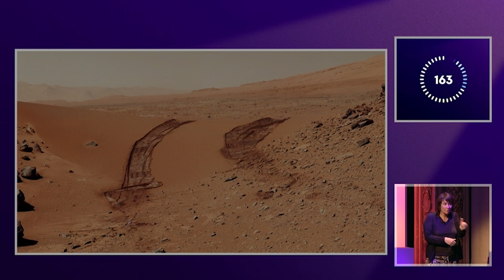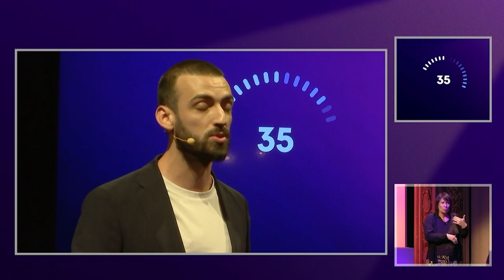Guillaume LESEIGNEUR - Finale nationale 2023